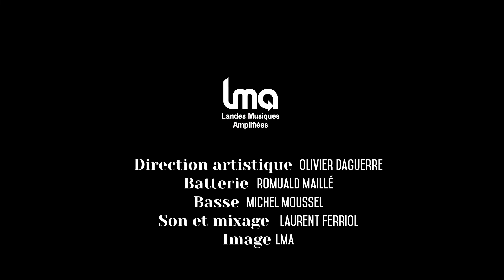Restitution Artisans des Mots // 09/06/2022 // Pôle Sud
Restitution de l'atelier d'écriture de chansons "Artisans des Mots",  le 09 juin 2022 à Pôle Sud (Tyrosse).

Par ordre d'apparition :
1. Le même pas - Thomas Ryckwaert
2. Le réveil du baiser - Jean-Pierre Marcianiak
3. Lila - Isabelle Getten
4. Mzungu - Céline Lasserre
5. Un ours - Antoine du Boucher
6. La bimbo - Véronique Larcade
7. Un soir de dimanche - Anne Serrano
8. Cannibale - Sophie Chatellard
9. Viral - Lydie Tocheport
10. 110 gr - Marie Velasco
11. Itinéraire bis - Céline Lasserre & Marie Velasco
12. Broadway - Caroline Ramond

Direction artistique : Olivier Daguerre
Basse : Michel Moussel
Batterie : Romuald Maillé
Son et mixage : Laurent Ferriol
Image : Landes Musiques Amplifiées (LMA)

Bon visionnage !